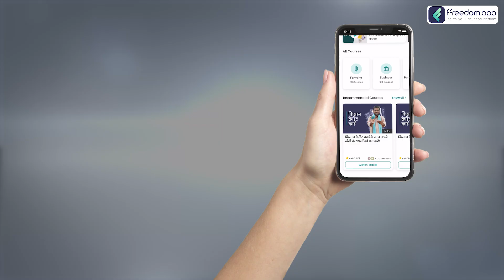Sandalwood Farming Course Trailer in Hindi | ffreedom app